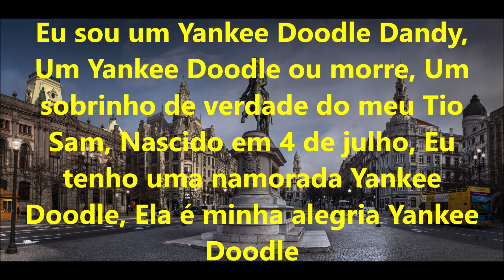Garoto Yankee Doodle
Meus queridos, todas as pessoas em Portugal aqui é uma canção inglesa Garoto Yankee Doodle